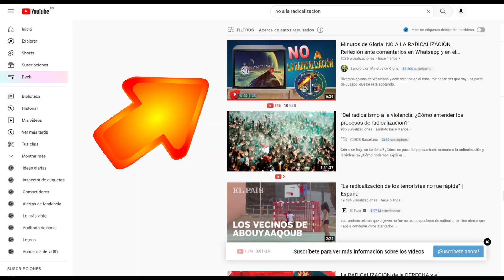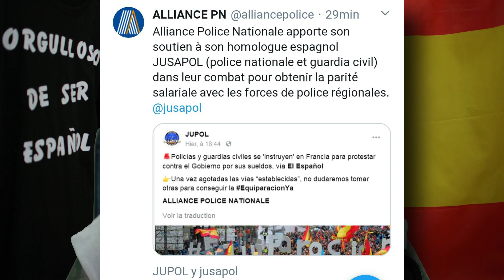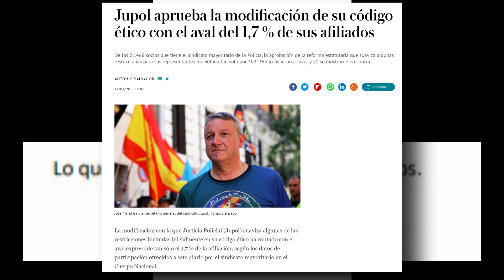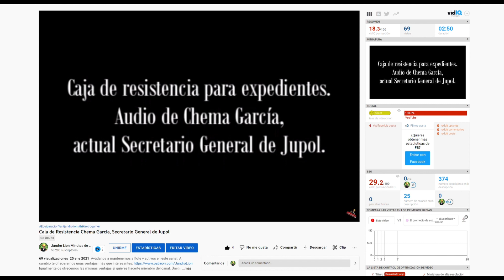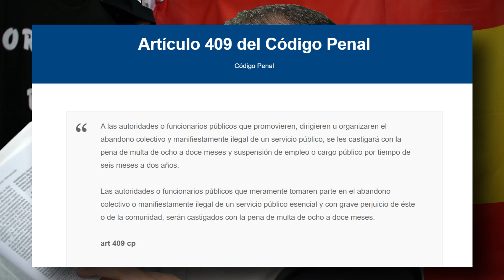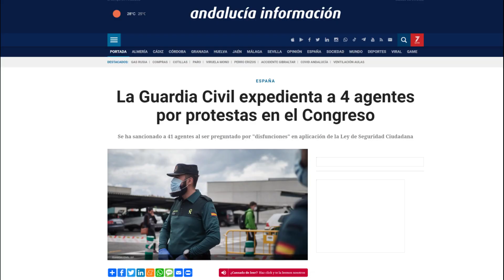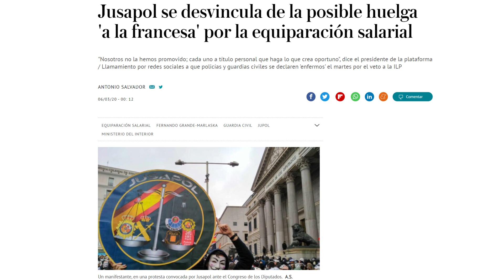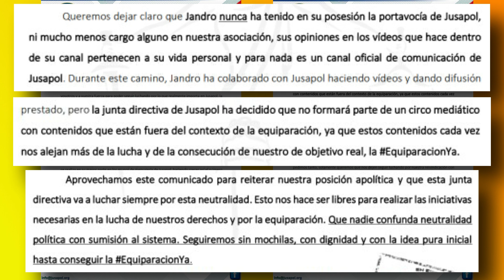💥El error más grande de JUSAPOL fue "RODEAR EL CONGRESO" y RADICALIZARSE💥[HISTORIA Policíal👮‍♂️]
El 03/03/2020 Jusapol rodeó el Congreso de los Diputados, se saltó un Cordón Policial, cortó el Paseo del Rey, y fomentó una huelga ilegal de funcionarios (CORONAVIRUS POLICIAL) por el veto de su ILP. Al día siguiente... nadie quería saber nada. Os explicamos.

✨👇👇👉1️⃣0️⃣FORMAS DE APOYARNOS👈👇👇✨:
1️⃣✨✨[RECOMENDADO]✨✨Puedes acceder a nuestra👉PÁGINA DE TIENDA DE AMAZON👈por si te mola algo:
*IMPORTANTE* 😘😘Aunque no compres un producto de nuestra página, si compras algo diferente que tú quieras aunque no tengamos nosotros, solo por haberlo hecho después de haber accedido a través del enlace de nuestra tienda, AMAZON nos deriva un 1.05% del valor de compra porque trabajamos con ellos como AMAZON INFLUENCER.
5️⃣¿Quieres nuestra 👉☕TAZA POR LA EQUIPARACION☕👈?
APORTACIÓN DE NUSTRA GRAN AMIGA "IDOIA", PARA REGALAR, O PARA LO QUE QUERÁIS... OS DEJO SU CORREO ELECTRÓNICO PARA CONSEGUILA:
Idoia es especial y muy buena amiga del canal.
7️⃣Puedes mandarnos una carta o cualquier envío NO PELIGROSO, que ya he visto muchas cosas, a nuestro APARTADO DE CORREOS:
JANDRO LION
Apartado de correos 30013
CP:28935 Móstoles
-Madrid- (España)
8️⃣PUEDES ESCRIBIRNOS:
9️⃣VISITA NUESTRA WEB:
1️⃣0️⃣👇👇✨✨[RECOMENDACIÓN]✨✨👇👇
Puedes decirle a todos tus amigos y familiares que ESTE CANAL ES EL MEJOR QUE HAS VISTO EN TU VIDA.
😘😘😘😘GRACIAS DE VERDAD😘😘😘😘
¡SIEMPRE os estaremos más que agradecidos!